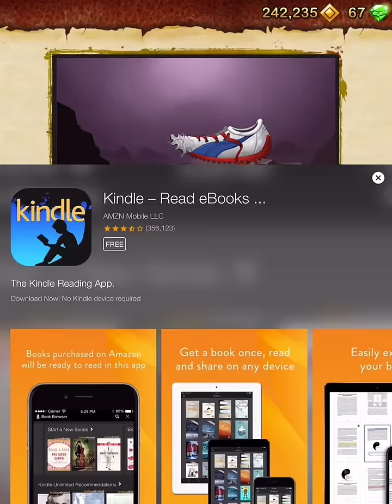Temple Run 2 | Valentine's Update - Collected Valentine's Items in SKY SUMMIT Map! By Imangi Studios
Temple Run 2 | Valentine's Update in SKY Summit Map!
Collected 2/5 Valentine's Items! By Imangi Studios

Valentine's update - Now with more hugs and kisses!
- Dress to impress with the new Romeo outfit for Zack Wonder
- Unlock the Valentine hat by collecting lovey dovey artifacts
- Compete in new Global Challenges for exclusive prizes

FEATURES

* New obstacles
* More powerups
* More achievements
* Special powers for each character
* Bigger monkey!!!

Imangi Studios, LLC Web SiteTemple Run 2 Support